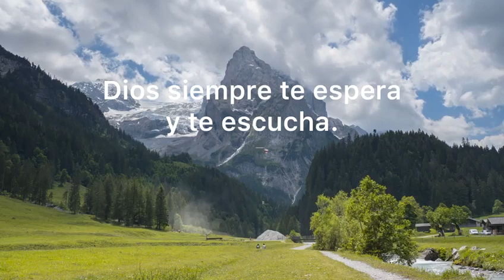Reflexión del Día